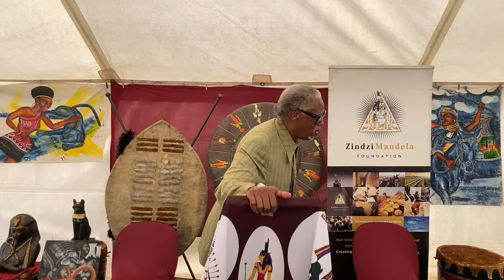AUSET & THE SEKHEM/KUNDALINI